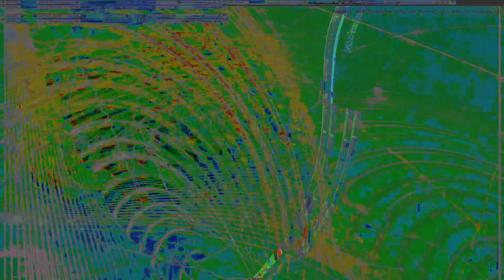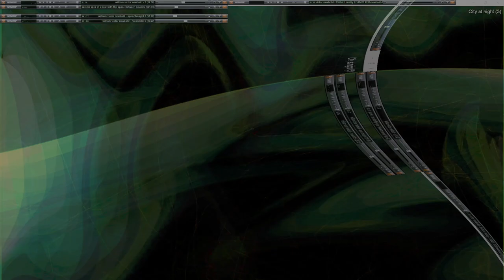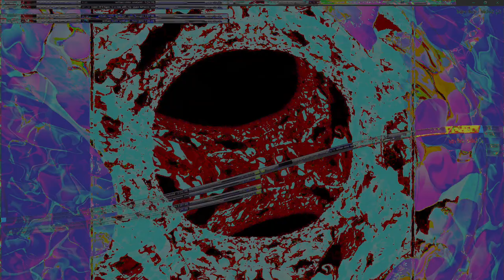Movie 24 07 29 08h37m52s